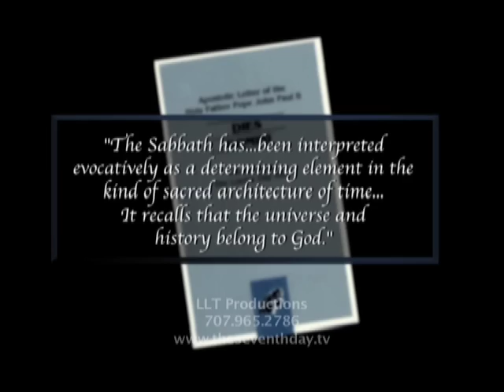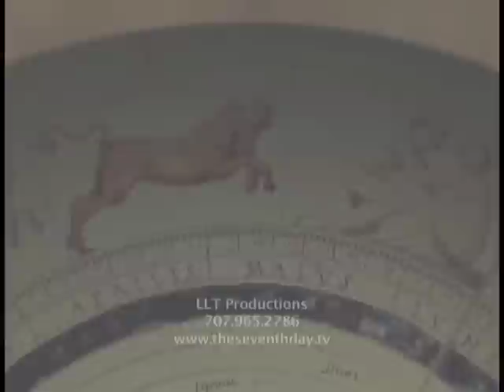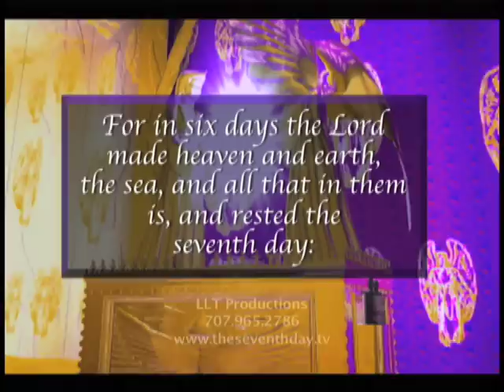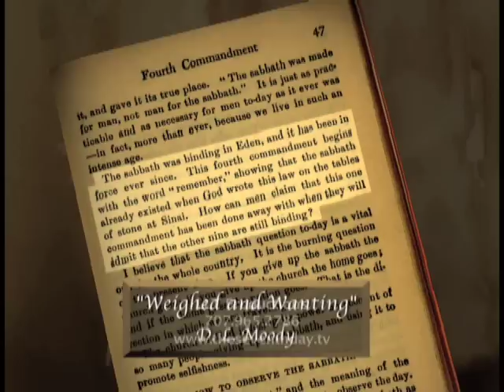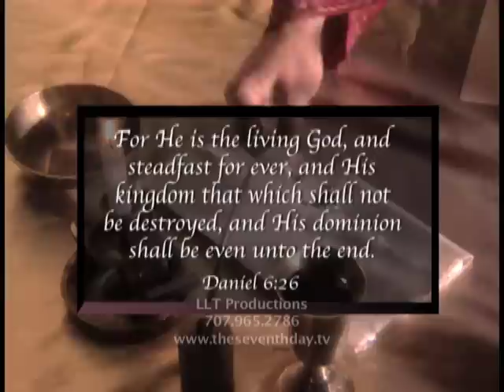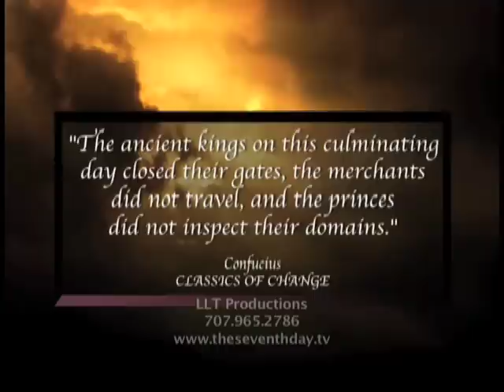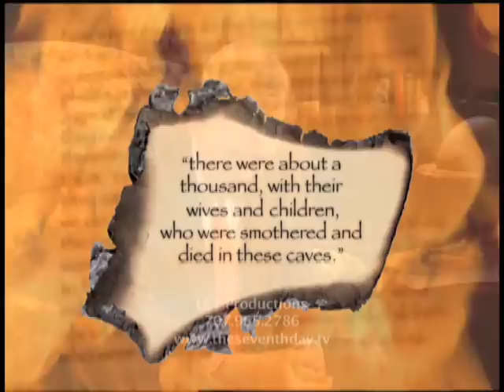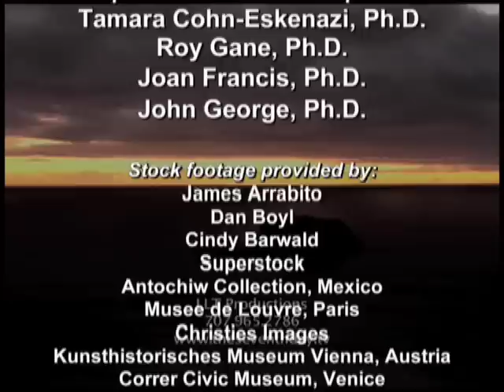THE SEVENTH DAY PART 2 OF 11, ENGLISH VERSION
Part 2 of a series of 11. Eleven part video series on the seventh day Sabbath of the Bible. Hosted by award winning actor Hal Holbrook. Series produced by LLT Productions.